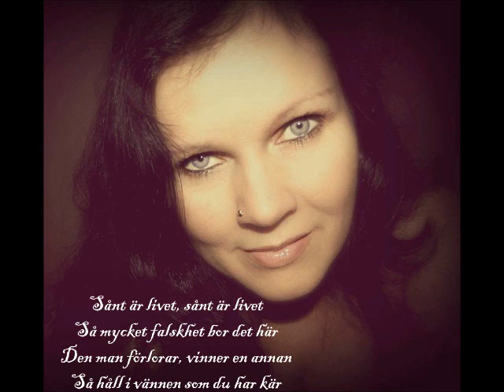Sån´t är livet - Anita Lindblom / cover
Anita Lindblom , born 14 December 1937 in Hille , Gävle, Sweden, is a swedish schlager singer  and actress .

Swedish lyrics:

Sånt är livet, sånt är livet
Så mycket falskhet bor det här
Den man förlorar, vinner en annan
Så håll i vännen som du har kär

Han om våren, som en vårvind
Min kärlek fick han och allt han tog
Men så kom hösten, åhå den kärlek,
han svor var evig, bara dog

Han fick en annan, jag har sett dem.
Han verkar lycklig och hon är ung
Det jag har lärt mig, är just detta,
När hjärtat svider, sjung åh sjung

Vårt liv är fattigt, utan kärlek
Jag fick en annan som har mig kär
Hans gamla kärlek, har fått korgen
Hon undrar säkert vem jag är.